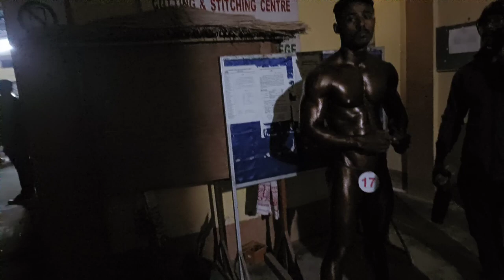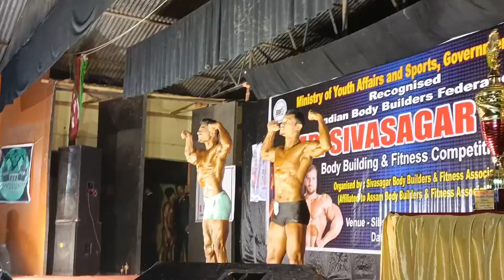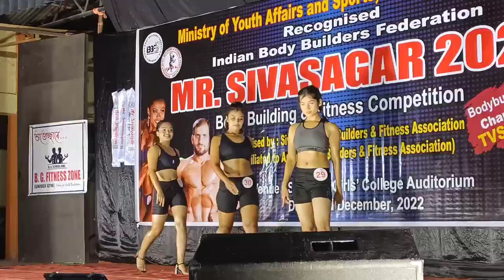Mr Sivasagar চাওঁ আহক।/shyamal's vlogs/assamese vlog/bodybuilding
Mr Sivasagar চাওঁ আহক।/shyamal's vlogs/assamese vlog/bodybuildi